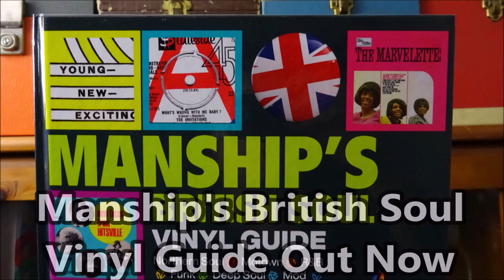Marvin Gaye - What's Going On - Carlin Music Corporation